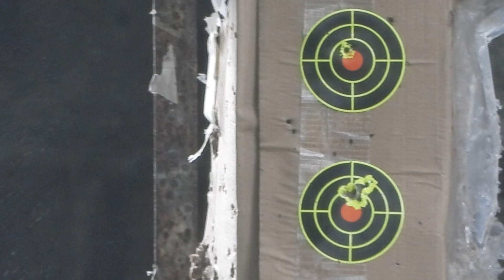September 20, 2023